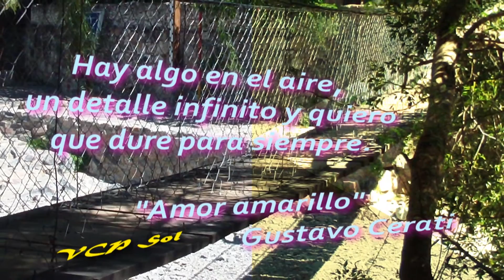La Leyenda de Pigmalión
Algo de la Leyenda de Pigmalión y Galatea.De su amor por la estatua que comenzó a modelar y que la Diosa Venus convirtió en bella mujer. De esa pasión nace Pafos.Así se llama ahora una de las islas  más hermosas del mundo.